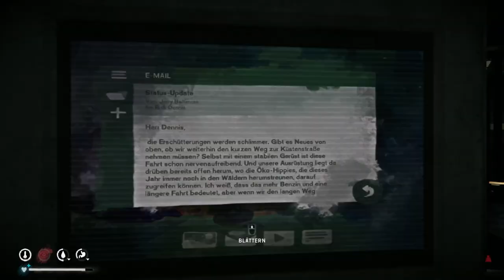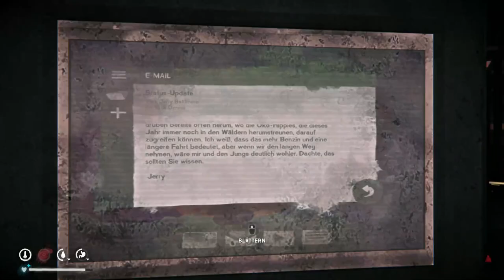The Long Dark #51 - Jerrys Wunsch (Let`s Play/Map: Trostloses Marschland)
The Long Dark German
Survival Mode: Pilger Staffel 3

Entwickler: Hinterland Studio Inc.
Publisher: Hinterland Studio Inc.
Veröffentlichung: 1. Aug. 2017

Dein Flugzeug ist in einen rätselhaften geometrischen Sturm in der nordkanadischen Wildnis abgestürzt. Die Kälte, der Hunger und auch die Wildnis werden zu unseren größten Feinden. Es beginnt ein Kampf zwischen Leben und Tod.
Das DLC Tales from the Far Territory ist auch in der dritten Staffel enthalten.

Mehr von The Long Dark:
The Long Dark Alpha: